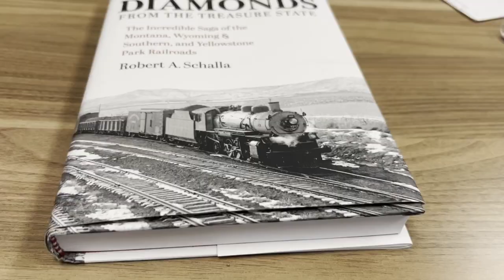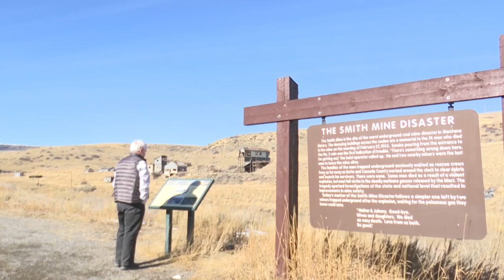Author details historic Montana railroad